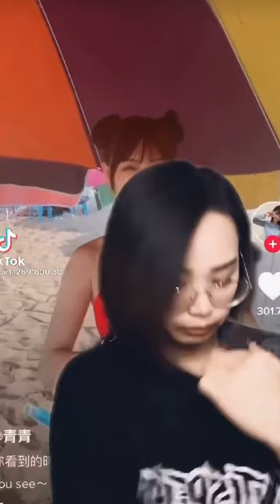1258【気になる膨らみ❤️】可愛い女の子の…tik tok❤️